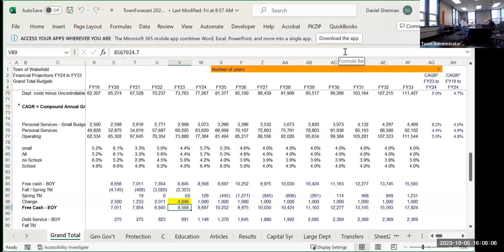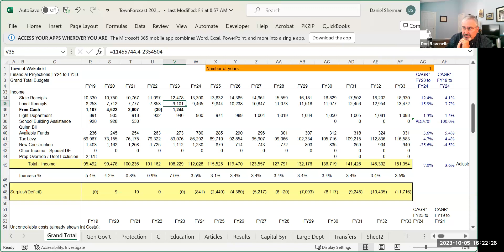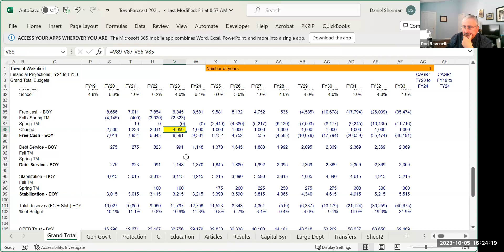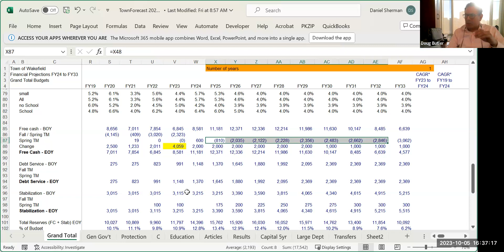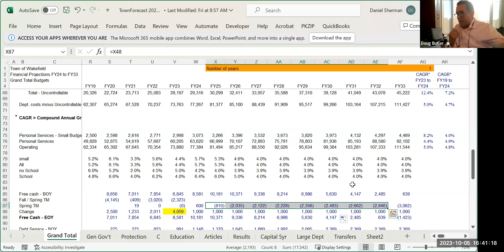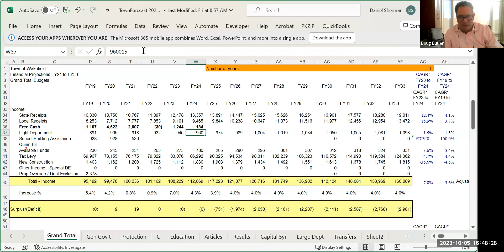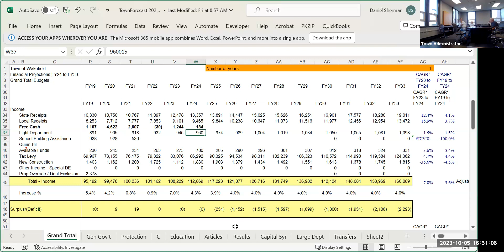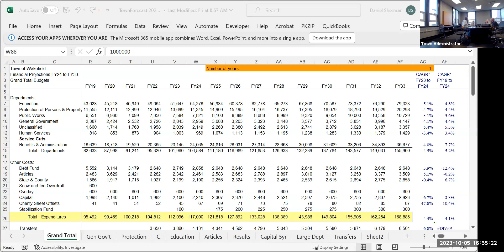Wakefield Finance Committee Forecast Subcommittee Meeting - October 5, 2023